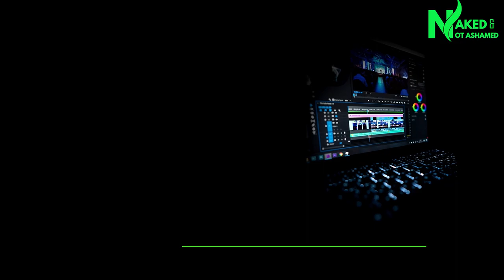CHILD MOLESTATION IN FAMILIES || NAKED & NOT ASHAMED SHOW